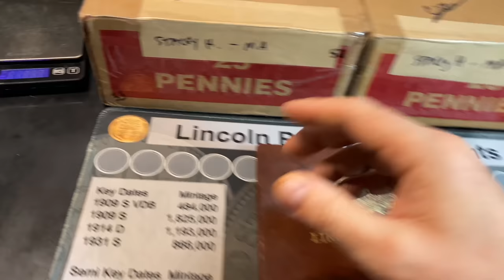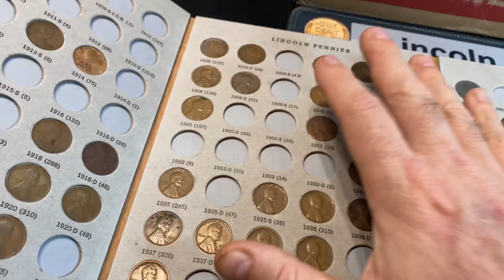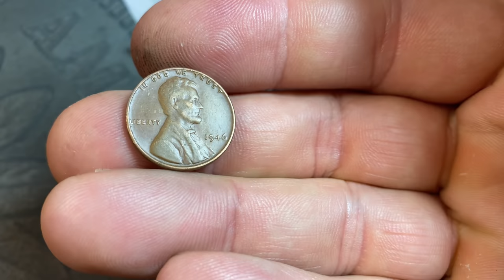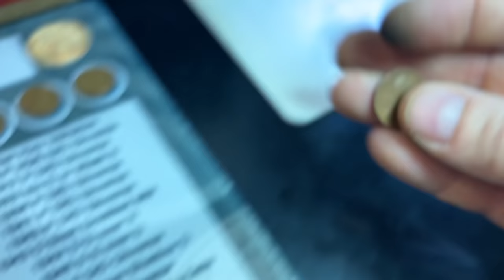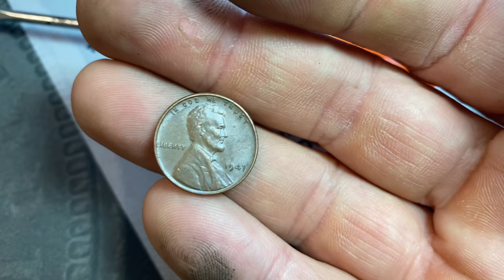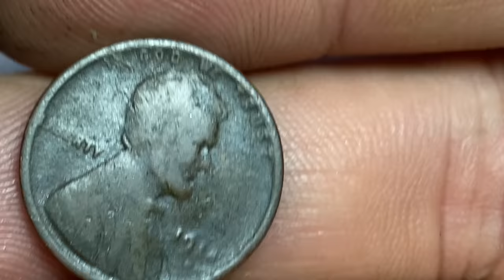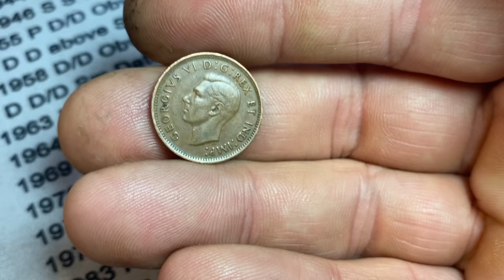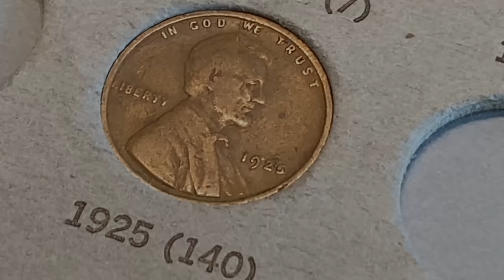Penny Hunt and Fill #33 - What Did We Just Find?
I've decided to start a new series and see how far we can get at attempting to fill up a Dansco Penny Folder.  There are 234 slots in this Folder but we don't expect to fill them all through coin roll hunting.  Instead, we want to see how long it will take to fill the book with everything but the Key Dates, Semi-Key Dates and Steel Cents.  Obviously, we'll be praying for some of those along the way!
This is part 33 of the series (Boxes 52 and 53) and I do plan on updating it from each penny box I hunt from this point forward until the penny coin collection is nearly completed!  I will say in advance that once we get to a point where it is nearly impossible to add any more wheat cents to the album, we will then halt the series and try to fill the rest of the slots with existing finds or coins in my duplicates collection.
Keep hunting and good luck!
They're still out there for us to find!

By the way - I am selling my custom Coin Roll Hunting Mats on my website or on eBay (see below):

Strike it Rich - Coin Errors/Varieties Book (5th Edition):

The Microscope I use is good quality and low-priced:

US Coins Redbook 2022:

Digital Mini Scale: